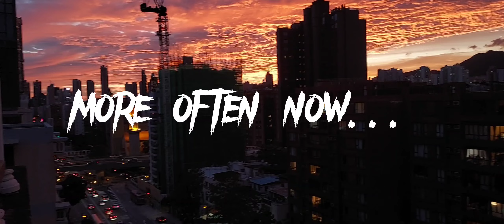FIERY RED SUNSET ALSO KNOWN AS IRON OXIDE SKY || HONG KONG SUNSET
Today as the sun sets,it turned out to be fiery red sunset also known as iron oxide sky.This is in Hong Kong,today!